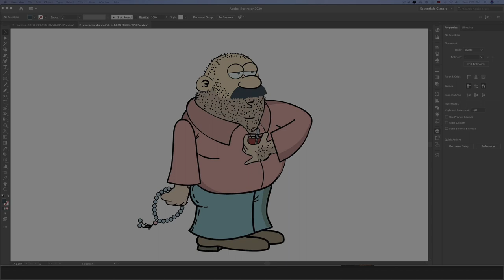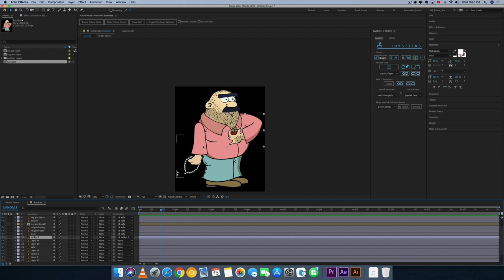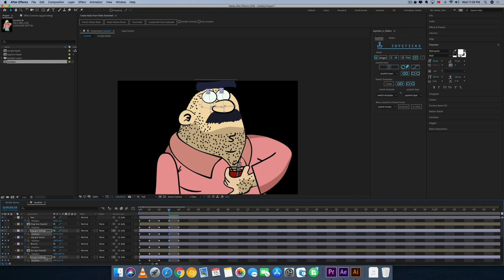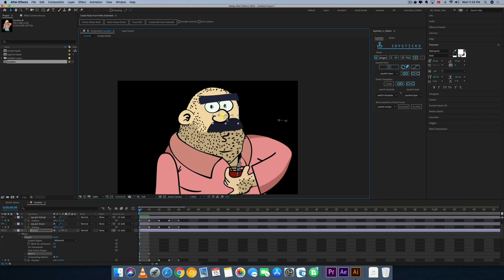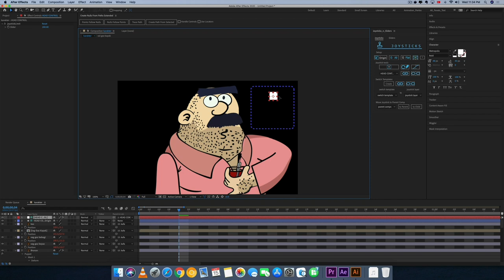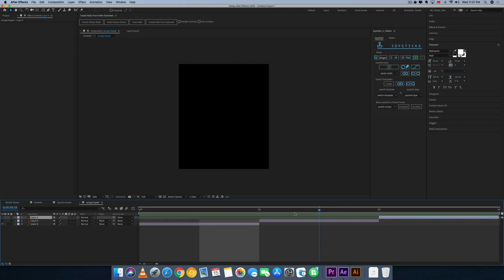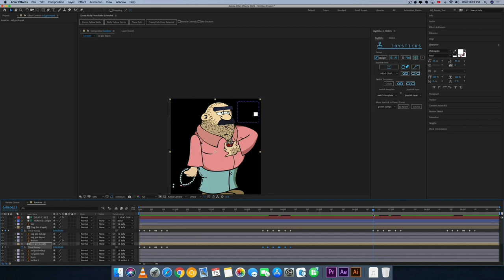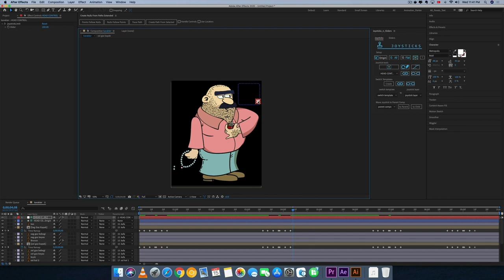03_ 2D Karakter Animasyonu / Adobe After Effects Face Rig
03_ 2D KARAKTER ANIMASYONU / Adobe After Effects ' de Yüz Kemikleme ve Animasyonu
2D CHARACTER ANIMATION / Facial Rigging in Adobe After Effects with Joystick n Slider Script

That was a gift for one of my friends in Turkey. He is good designer and very helpful.
He has a YouTube channel also and he is great. I learned all Telegram informations via his YouTube videos. And I wanted to create the animation of his channels character. And also I ve recorded
a serie video tutorials for my and his subscribers. Enjoy it.

Eyvallah.

And Thank you for all Burak Bro ;)